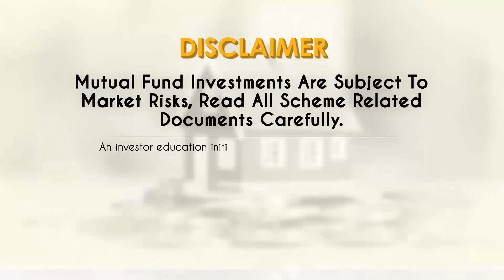What is the importance of asset allocation?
What is the importance of asset allocation? Aashish Somaiyaa, Managing Director & CEO, Motilal Oswal Asset Management, tells you in a conversation with Vivek Law, Founder @TheMoneyMile.